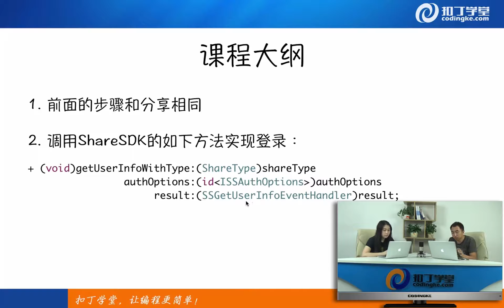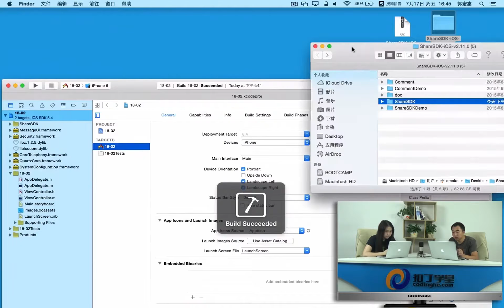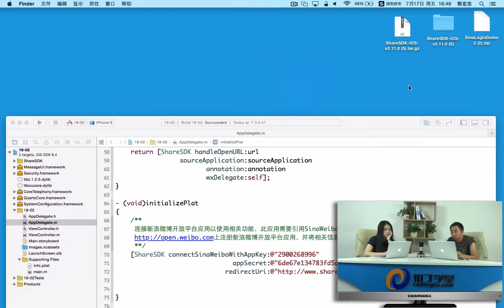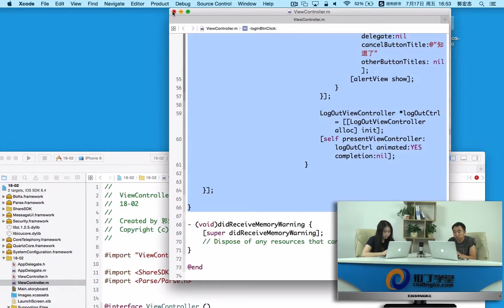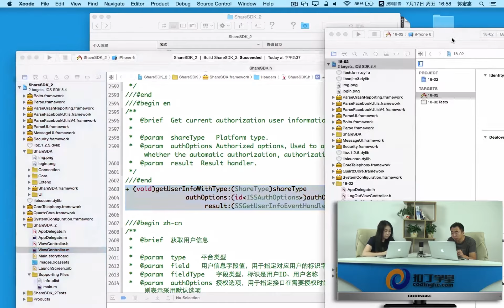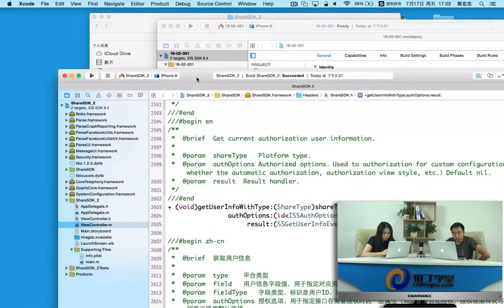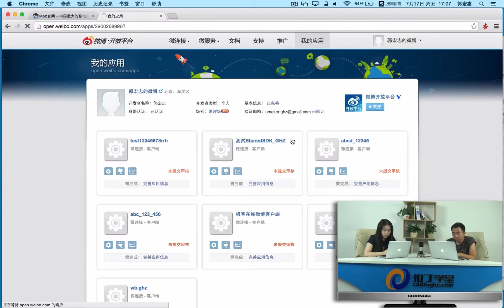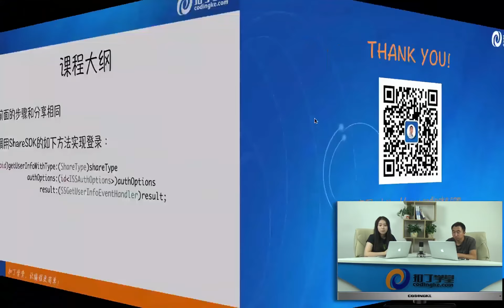[IOS]291.ShareSDK第三方登录.mp4